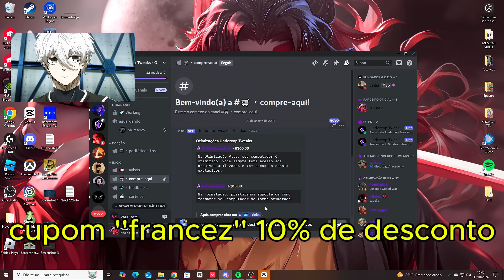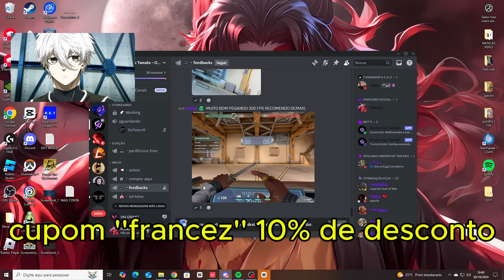AMASSEI o ASPAS nessa partida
↪ LIVES aqui no youtube todos os dias a tarde e na

↪ Junte-se ao discord do FRANÇA !